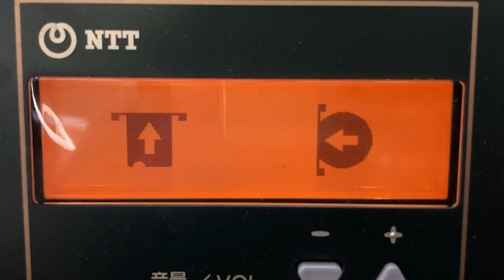DMC-8A公衆電話機 硬貨使用不可の画面表示 薬院駅大牟田方面ホーム 2024/7/8